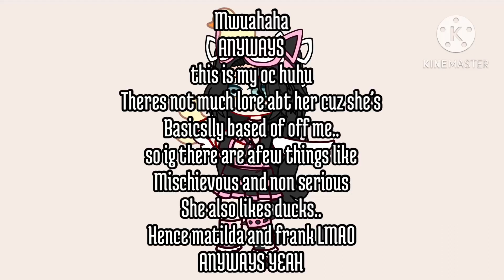meiidrawsurocsTBHK my oc!!!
Honestly i understand if you dont wanna draw her she lowk has too much acc and a weird hair style ..
even i dont draw her😭😭
BUT YEAH I RLLY DO GEN LOVE UR VIDEOS YOURE TOO UNDERRATED
You better have at least 10k by the end ofthis year excuse me
Also i think you named the ducks matilda nd frank which is so cute😭😭